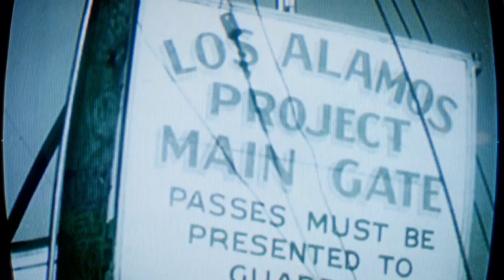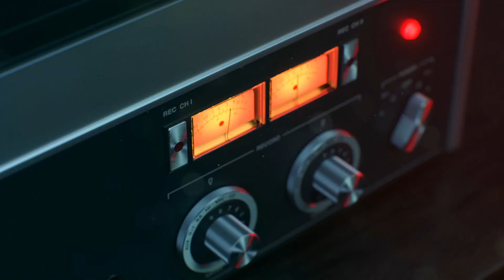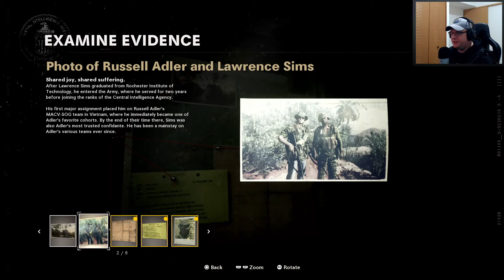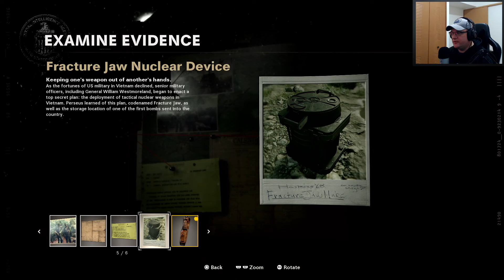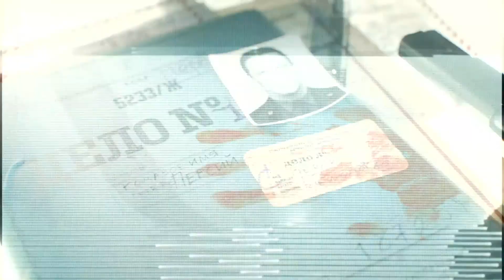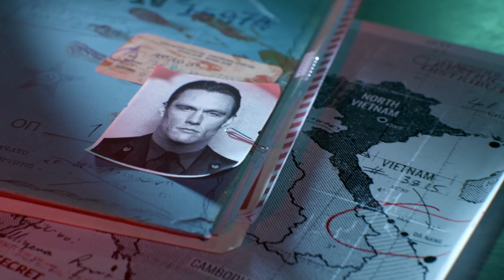CALL OF DUTY BLACK OPS COLD WAR | Operation Fracture Jaw | INTRO | PS4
In 1981 Russell Adler, Alex Mason, and Frank Woods are sent to target Qasim Javadi and Arash Kadivar for their roles in the Iran hostage crisis. After interrogating Qasim, the team tracks Arash to Turkey. Arash boasts that Perseus was the one responsible for organizing the hostage crisis before being executed.

…US President Ronald Reagan learns of Perseus and the threat he poses to the United States and authorizes a black operation to find him. Jason Hudson and Adler recruit Mason, Woods, Lawrence Sims, Mossad operative Eleazar "Lazar" Azoulay, MI6 agent Helen Park, and an agent known only by the name of "Bell".

And so it begins…this should be good!

I'm always happy to hear feedback and connect with fellow gamers from around the world!  I'll respond as quickly as I can, but please understand if it takes a day or two...

If you enjoy the vid, you might just want to stop by a livestream on Twitch!

Happy gaming and good vibes to all!